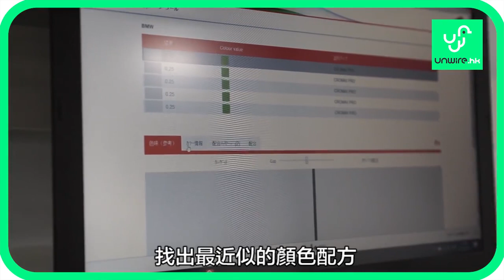傳媒專訪《車身刮花極速修復 娜姐P牌日記貼士》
轉載至
Unwire【車身刮花極速修復 娜姐P牌日記貼士】